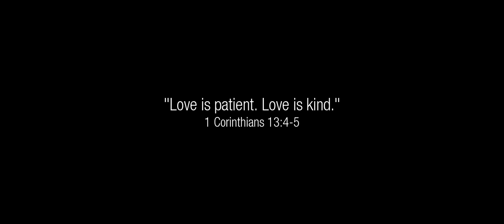Bobby & Sunshine Same Day Edit